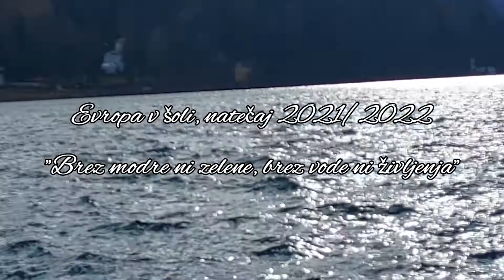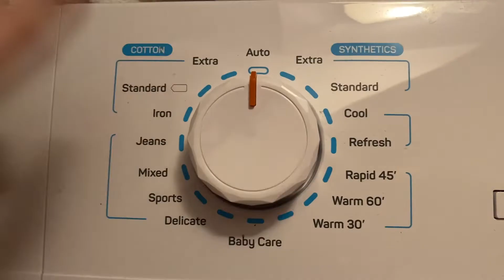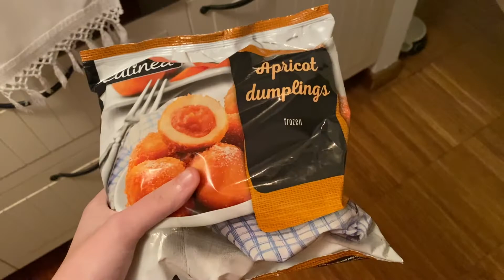Zmanjšajmo vodni odtis za zeleno prihodnost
Natečaj Evropa v šoli 2021/2022
Avtorice: Lisa Elizabeth Strouken, Pia Maruša Pulko in Klara Kropec
1. mesto, srednja šola